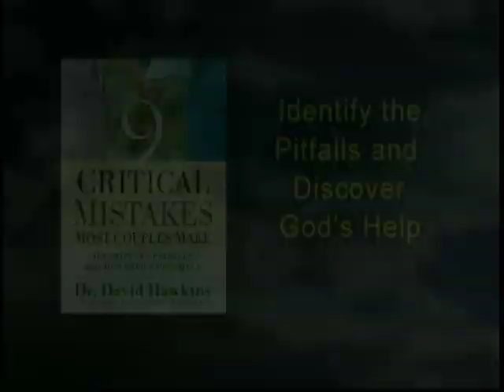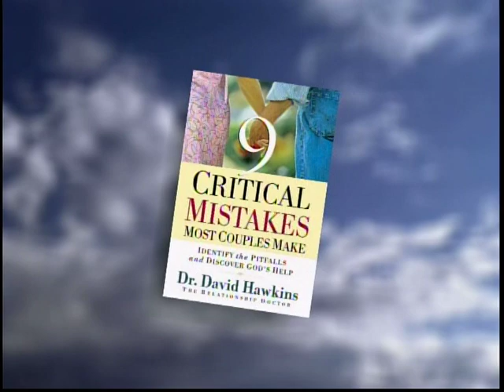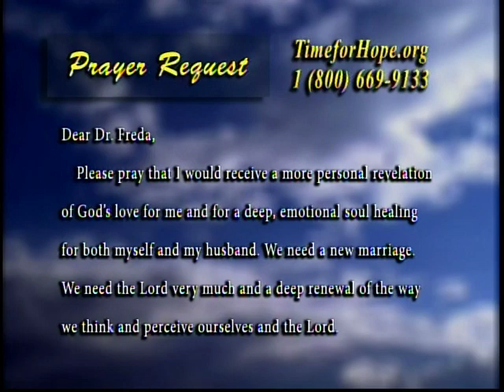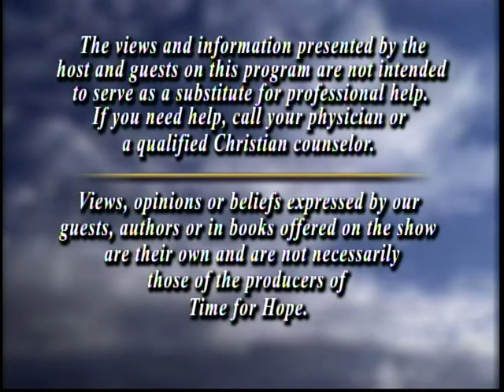9 Critical Mistakes Most Couples Make - Dr. David Hawkins - Host, Dr. Freda Crews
Drawing from many years of experience as a licensed clinical psychologist, Dr. David Hawkins shows that complex relational problems usually spring from nine destructive habits couples fall into, and he offers practical suggestions for changing the way husbands and wives relate to each other. Thoroughly scriptural and eminently up-to-date, this handbook for healthy relationships gently but clearly shows how to

    - address problems but avoid emotional explosions
    - learn from mistakes
    - create healthy boundaries
    - establish an atmosphere of humility and forgiveness
    - stop battling and begin championing one another

Married men and women, pastors, and counselors will find helpful insights into the challenges all marriages face as well as the strategies for breakthroughs.